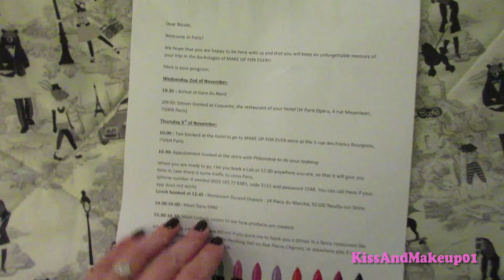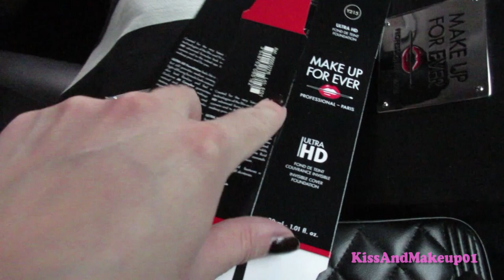A PARIGI CON MUFE - INCONTRO CON DANY SANZ!!!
Video diario delle nostre giornate a Parigi :)